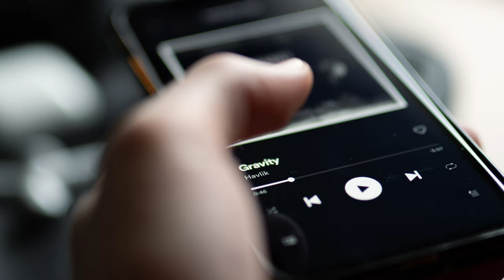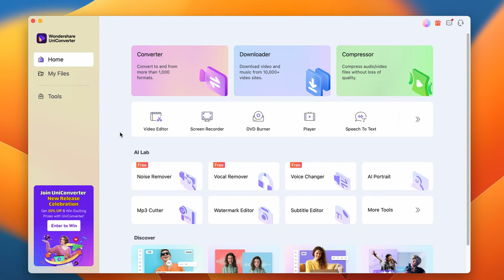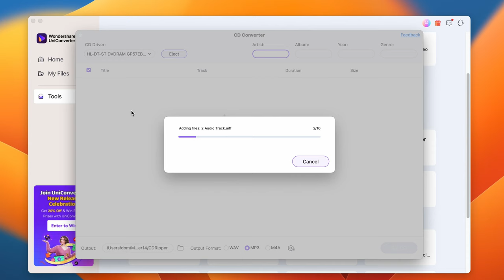How to Convert CD To MP3 in Simple Clicks! | Audio Converter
In this tutorial, we're going to show you how to easily convert CDs to MP3s using our audio converter. This is a super easy process that you can use to convert your CDs into MP3s without any difficulty!

⌚ Timestamps
0:00 Intro
1:03 Why we need to convert CD to Mp3-Portability
1:25 Why we need to convert CD to Mp3-Space efficiency
1:49 Why we need to convert CD to Mp3-Compatibility
2:09 Quality differences between CD and Mp3
2:44 How to convert CD to Mp3 with UniConverter
3:45 Wrap up